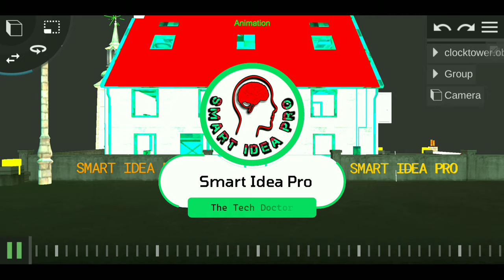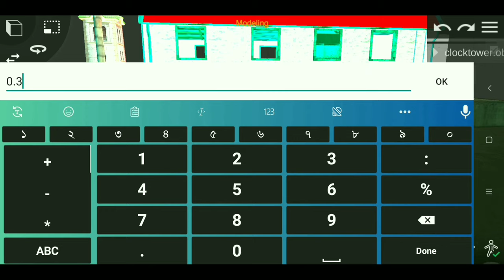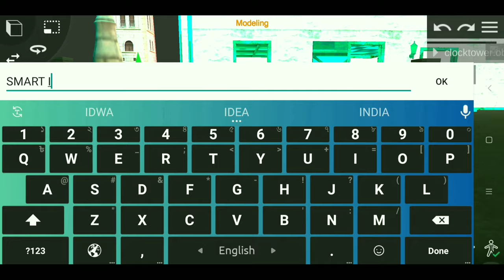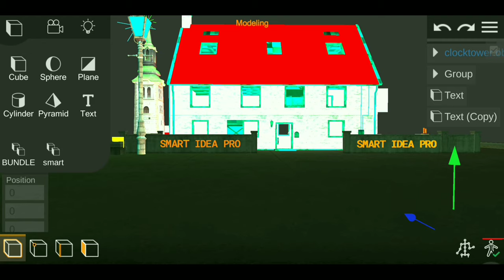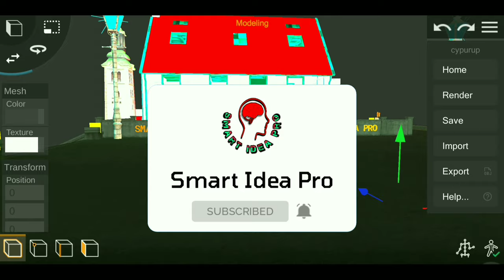how to add text in clock tower like flame r ff | prisma 3d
*Related tags*
how to add text in clock tower like flame r ff
Clock tower text add
Clock tower edit like prizzo ff
How to edit like flame r ff
Edit Like prizzo ff Clock tower
free fire 3d clock tower
how to edit like prizzo ff
edit like prizzo ff
edit 3d montage like prizzo ff
edit like flame r ff
edit 3d montage like flame r ff
prisma3d
blender
Flame r ff
free fire 3d montage on prisma3d
naheed bro
nahid bro